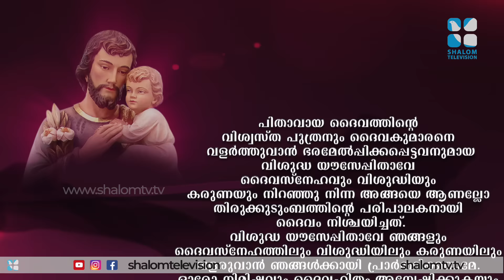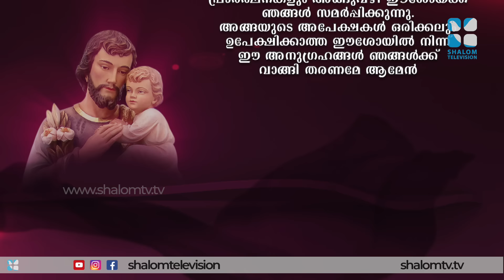DAY 33 | വിശുദ്ധ യൗസേപ്പിതാവിന്റെ തിരുനാൾ | VALRTHUPITHAVINTE PINNALE | Shalomtv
വി യൗസേപ്പിതാവിനോട് ചേർന്ന് പ്രാർത്ഥിക്കുന്ന 33 ദിനങ്ങൾ